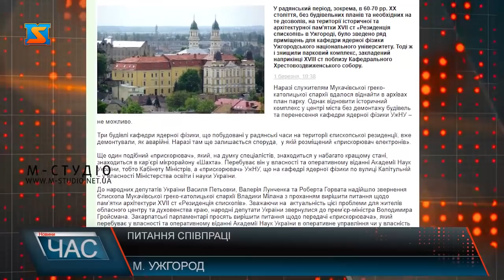Питання співпраці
Ще з дев’яностих років греко-католицька церква бореться за свої права. Відстоюють приміщення, які відібрала радянська влада. В 19991 році відстояли кафедральний собор в Ужгороді. Віддали церкві і єпископську резиденцію. В одній із будівель на території собору нині кафедра ядерної фізики. А от прихожани та духовники собору мріють бачити тут парк Андрея Бачинського.